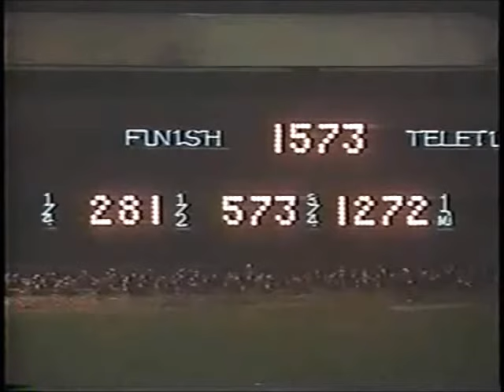1996 Pompano Park GREY TUX Bruce Ranger